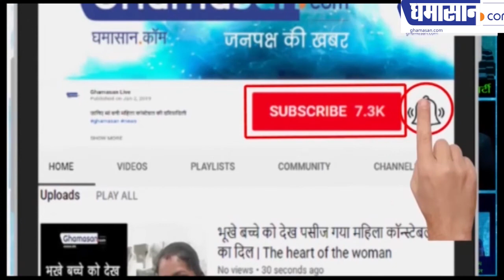Congress Bharat Bachao Rally | 'भारत बचाओ रैली' में Priyanka Gandhi ने क्या कह दिया | Ghamasan Live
Modi Government को लेकर Priyanka Gandhi का तंज